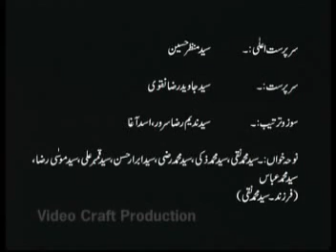m1033 | Majlis-1to5, p3 | Allama Talib Johari | Muharram-2008